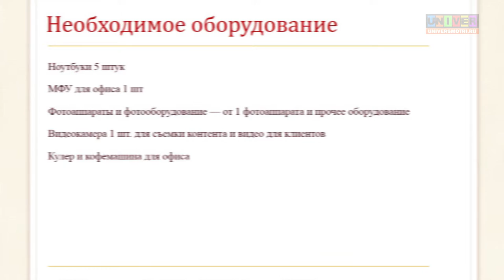Урок 31. Tau Consulting